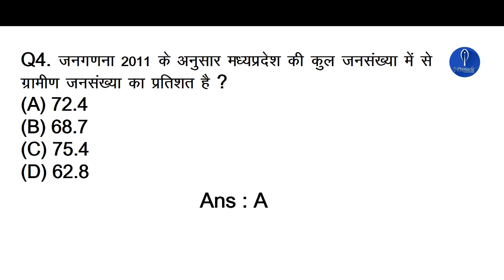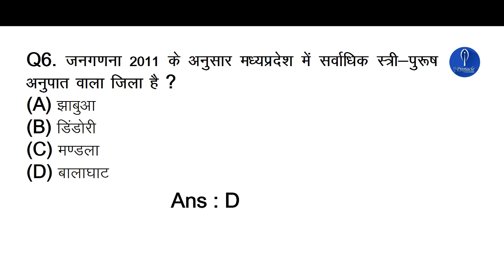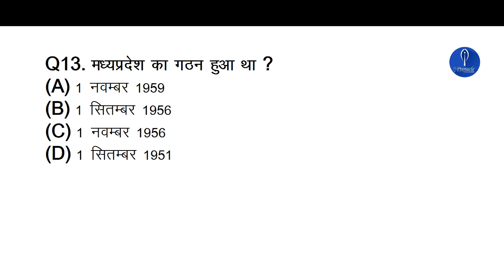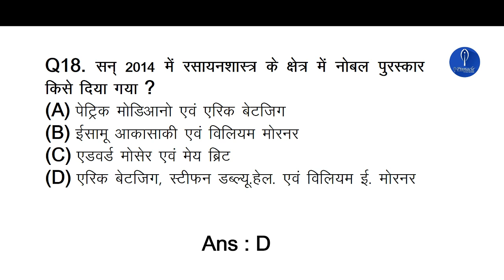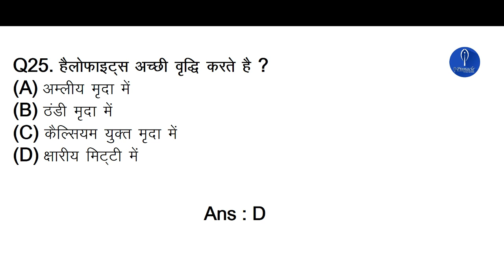MPPSC PREVIOUS YEAR PAPER || IMPORTANT QUESTIONS PART-2 (2014) || With PDF